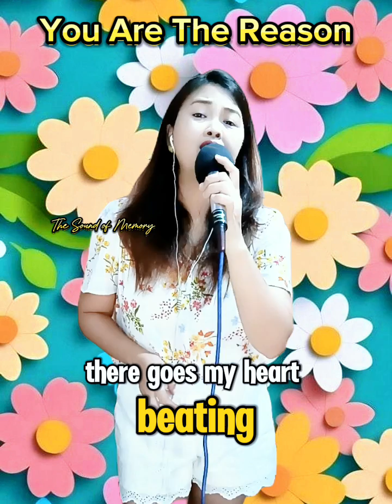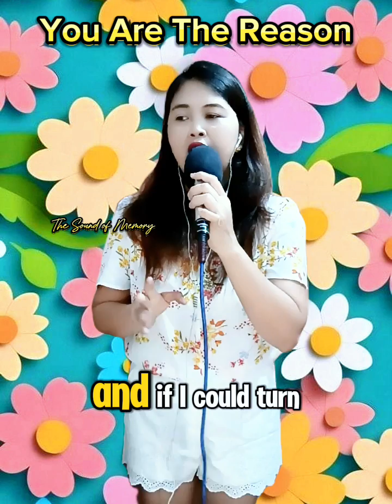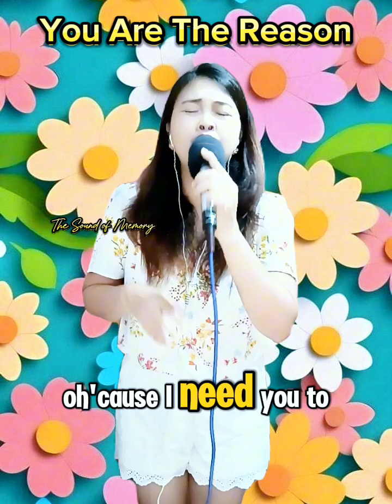There goes my heart beating and you are the reason...